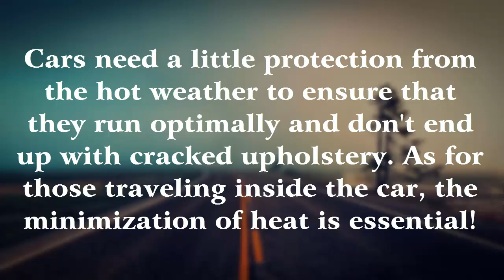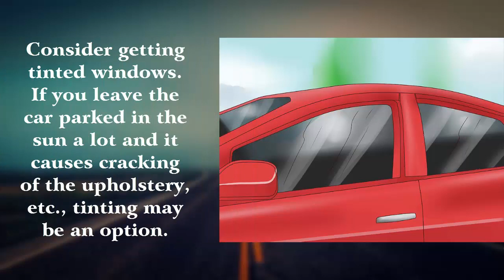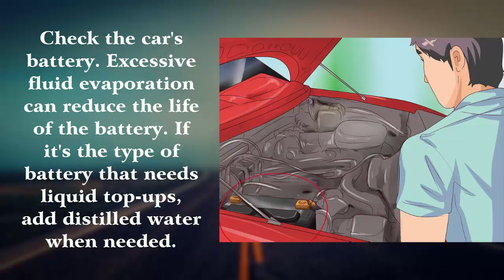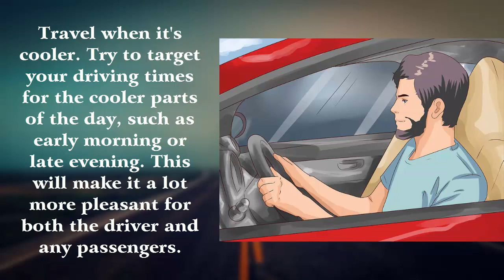How to Protect Your Car in Hot Weather With These Clever Hacks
How Can I Protect My Car From The Sun Without A Garage?
How to Protect Your Car in Hot Weather
Cars need a little protection from the hot weather to ensure that they run optimally and don't end up with cracked upholstery. As for those traveling inside the car, the minimization of heat is essential!
how to protect your car in a hail storm
Hot Sun Can Damage Your Car: Summer Car Care Tips